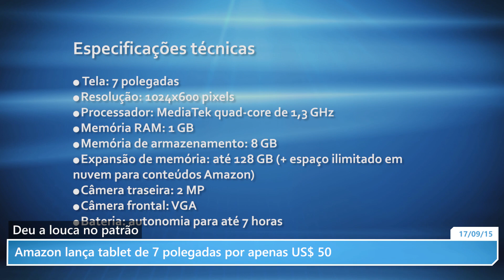Amazon lança tablet de 7 polegadas por apenas US$ 50